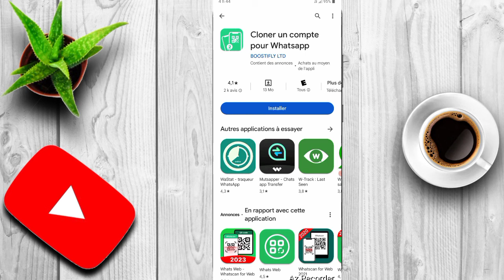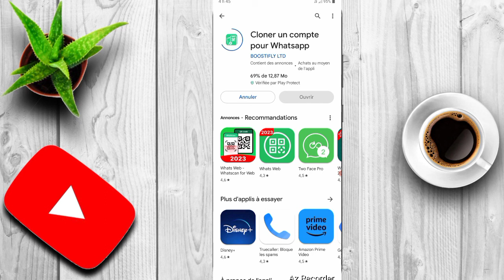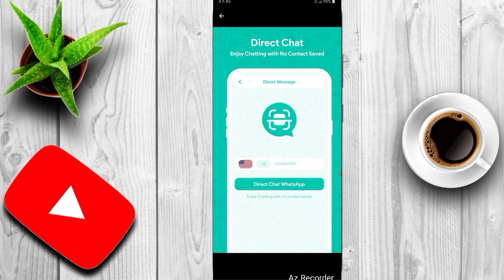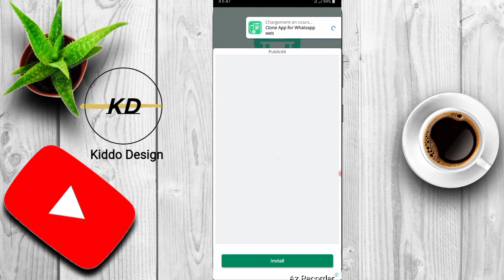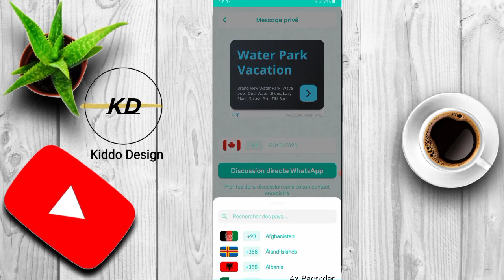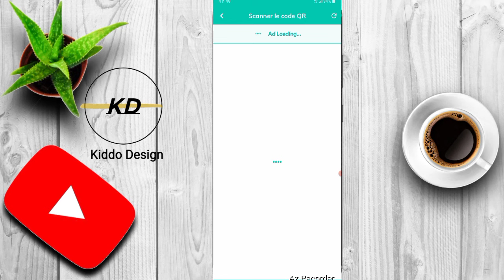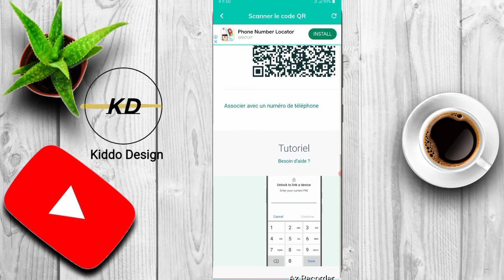Pran Liy Wh@ts@app Naj ou adistans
Nan videyo sa kijan poun pran Whatsapp Naj nou